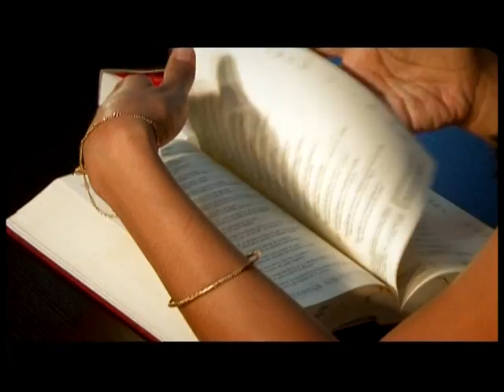SYLVIA aim panahy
Hira évangélique gasy